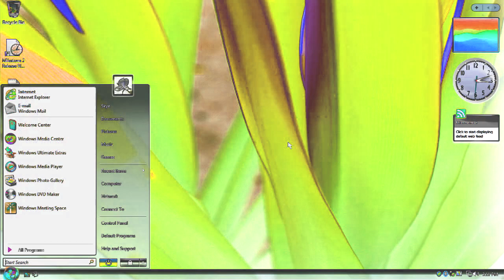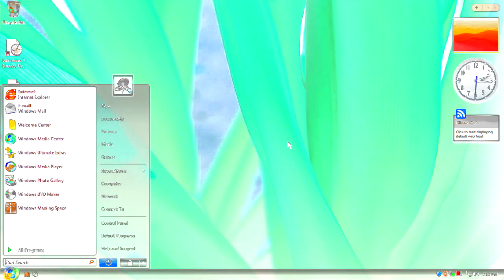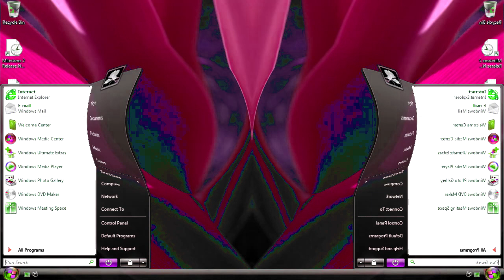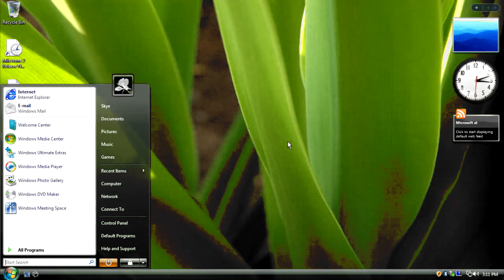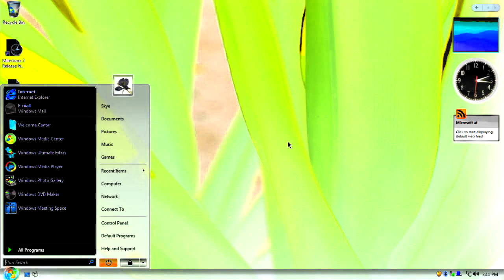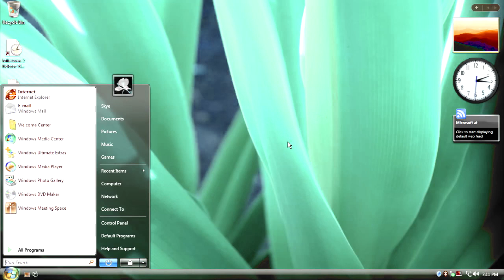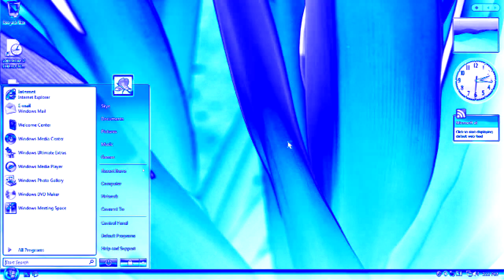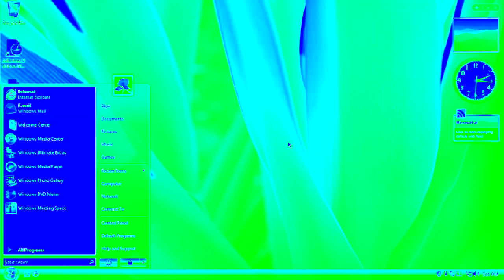Windows Vista Delta Edition And Desktop Startup Sound Effects (SBP1982E) inGMajor7By(CreatorEffects)